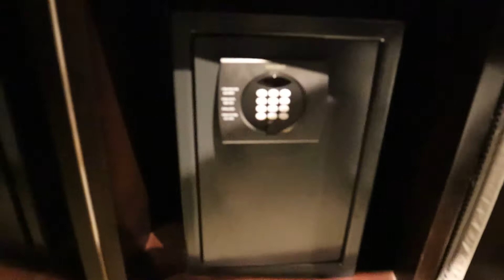VIEW TERBAIK HOTEL MANDARIN ORIENTAL JAKARTA - ROOM DELUXE CLUB - HOTEL DITENGAH KOTA JAKARTA